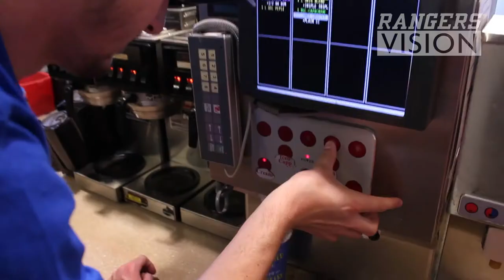Tim Hortons Camp Day (2017)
Rangers defenceman, Connor Hall, helped out a local Tim Hortons to raise money to send underprivileged kids to a Tim Hortons Camp.